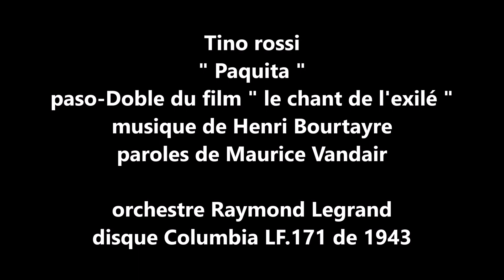Tino Rossi " Paquita " 1943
Tino Rossi   " Paquita " paso-doble du film " le chant de l'exilé "
musique de Henri Bourtayre paroles de Maurice Vandair
disque 78 tours Columbia LF 171 de 1943